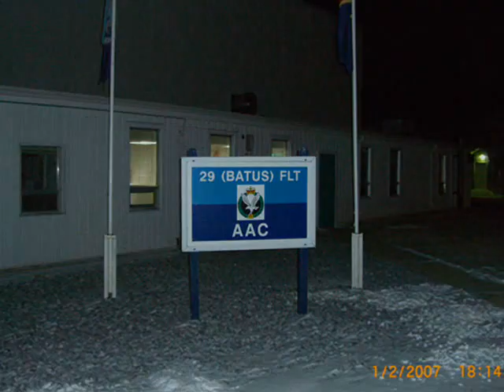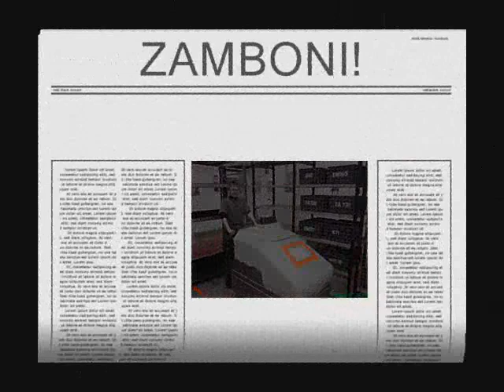29 flight aac batus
29 flight aac batus